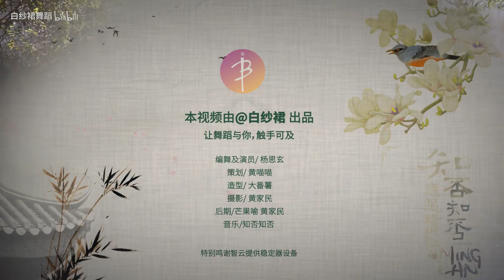Chinese Classical Dance - Zhifou Zhifou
Performed by Xuan Zi